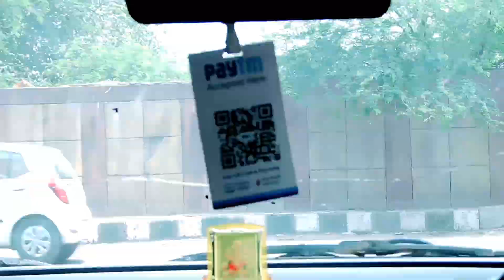5000Rs. rupay mein DSLR. 😳 Sony Nikon canon DSLR 5000 😳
👉agar aapko video acchi lagi hai to
👉karna to koi acche se comment karke
👉jarur batana aapko next video kaun si
       👉   chahie please

👉aur mujhe Instagram follow kar lena Instagram username bhi a raha hoga 🔥

👉mujhe Facebook per aap follow kar sakte hain main username jyada link ✨🔥